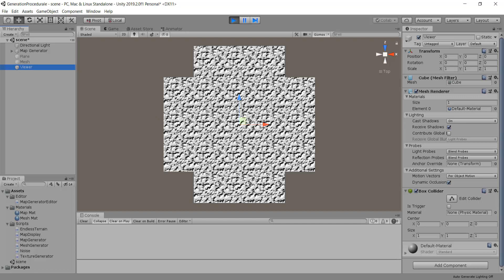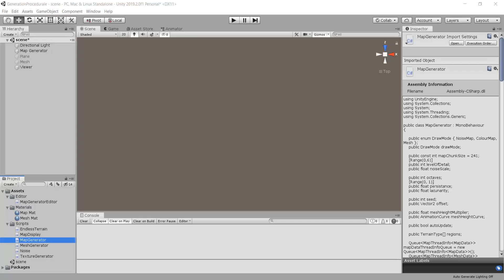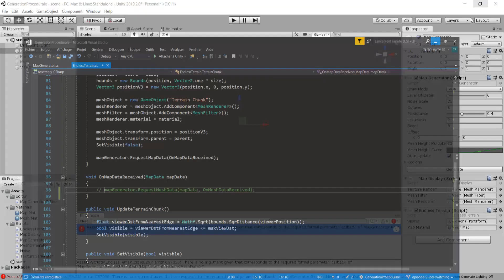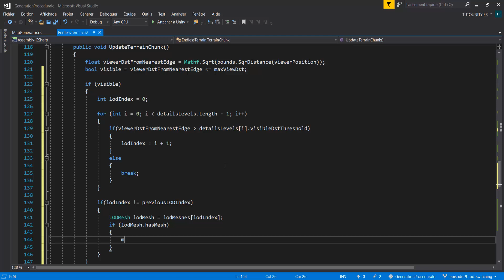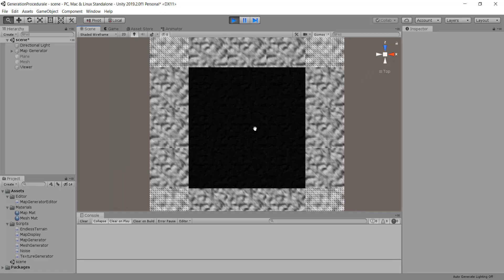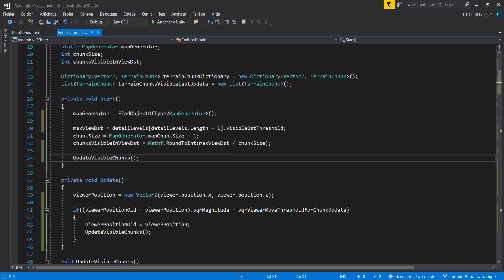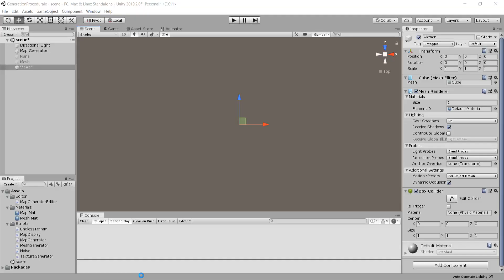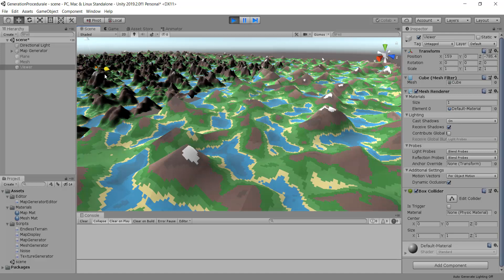Génération procédurale (EP09 : Changement de LOD dynamique)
Aujourd'hui on implémante le changement dynamique du niveau de détails pour notre terrain. Les chunks les plus éloignés du joueur sont donc peu détaillés et ceux proches du joueur le seront. En bref on optimise notre projet.

🚨 --- IMPORTANT --- 🚨

A l'origine, cette série a été écrite et proposée sur YouTube par Sebastian Lague, un développeur et video maker dans le domaine du jeu vidéo. Il m'a donné l'autorisation de reprendre cette série afin de la proposer en français et d'y ajouter quelques petites améliorations.